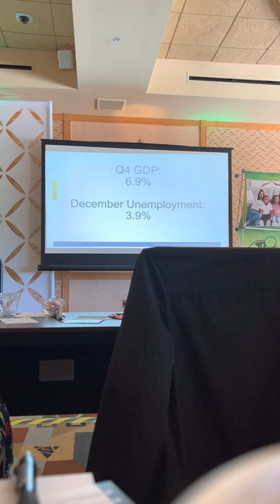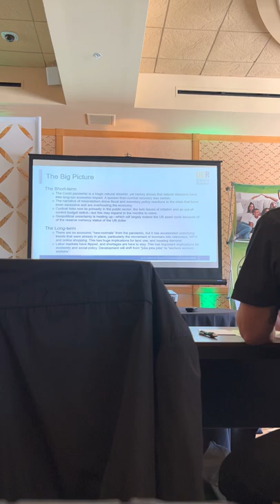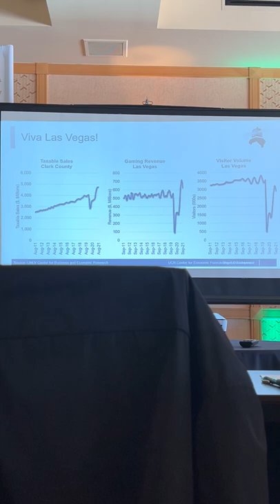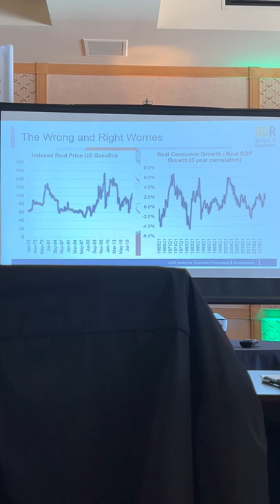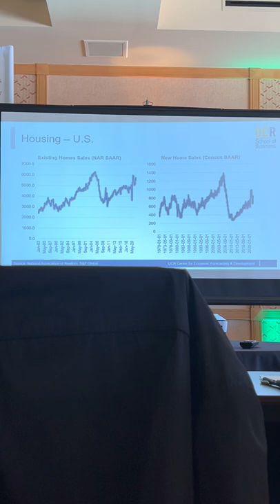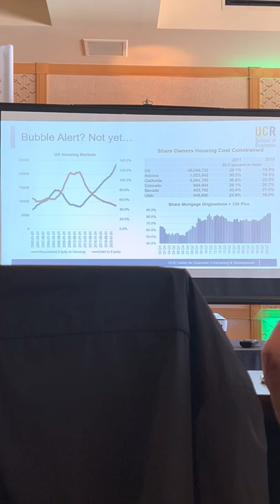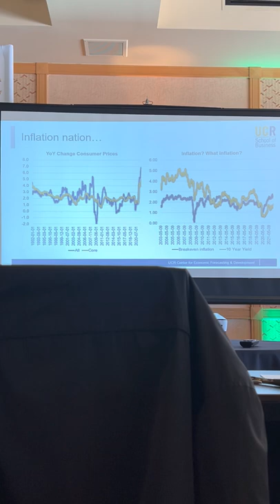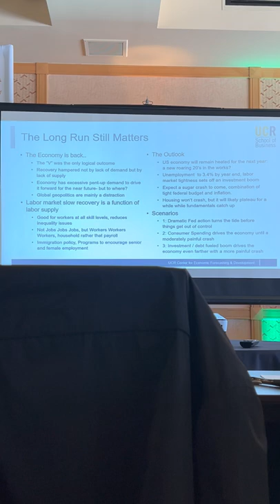Chris Thornberg Discusses the current state of the economy.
This was captured at the Mountain West Financial Annual Sales Meeting on March 9, 2022 at Pechanga